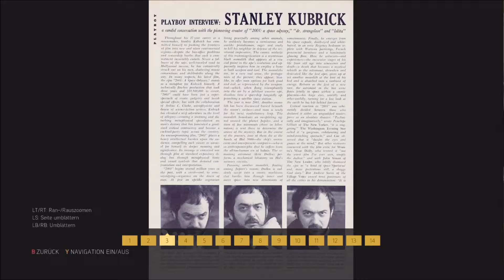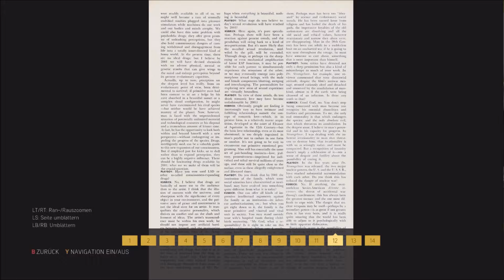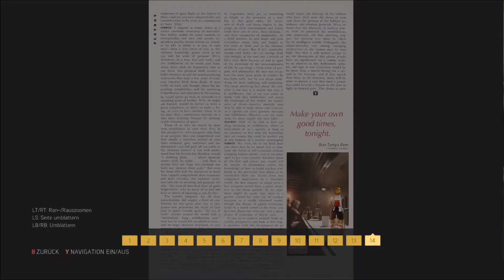Let's Play Mafia 3 | # 022 - Schutzgeldeintreiber im Park | FullHD60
"Mafia 3"
Open-World Action-Adventure von Hangar 13/2K Games (2016)

Lincoln Clay kehrt nach seiner Zeit in Vietnam zurück in seine Heimatstadt New Bordeaux. Dort will er sich bei seiner Adoptivfamilie verabschieden, da er vor hat einen Job bei einer Werft in Kalifornien anzunehmen. Da seine Familie allerdings die schwarze Mafia ist wird er schnell in den kriminellen Alltag hineingezogen. Einer seiner Bekannten ist der Mafia Boss Sal Marcona welcher vor hat Geld von der Federal Reserve Bank zu klauen. Diesen Auftrag übernehmen Lincoln und Sals Sohn Giorgi. Lincoln hat hierbei allerdings einen Fehler begangen...verlasse dich niemals auf die Mafia...